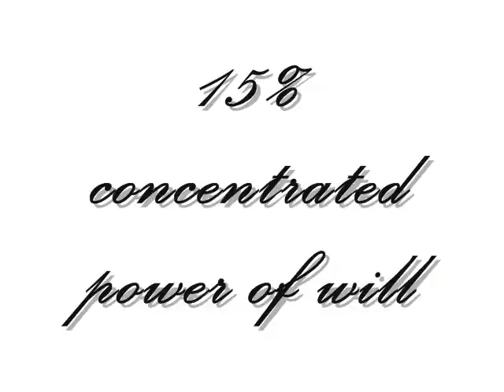Charlotte & Marilyn [ Remember the Name ]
Dream team! Nå har jeg endra instillingene så da håper jeg du kan se den Charlotte =D vet ikke hva som ikke funka =/